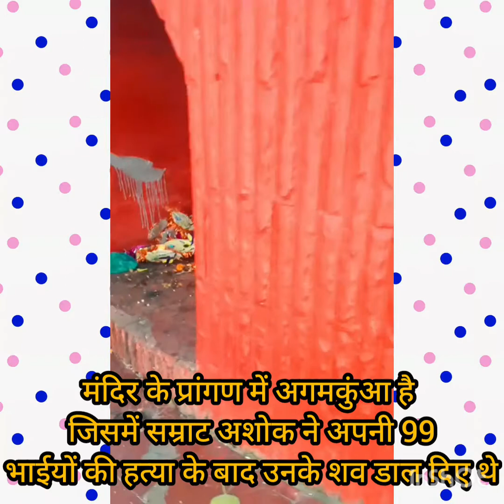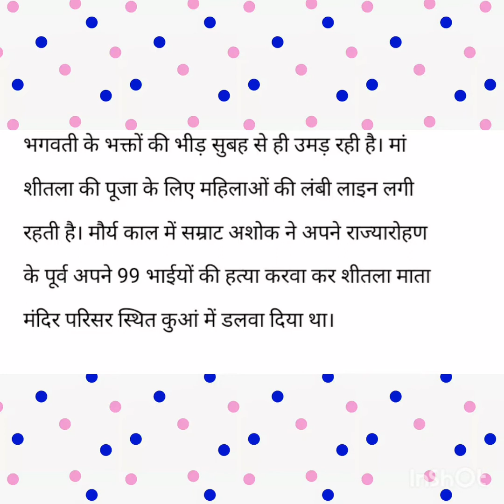||Shitala Mata Mandir, ||Agamkuan |Vlog By Prity Azad ||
शीतले त्वं जगन्माता शीतले त्वं जगत्पिता। शीतले त्वं जगद्धात्री शीतलायै नमो नमः।।'

पटना के एेतिहासिक माता शीतला के मंदिर का अपना अलग ही महत्व है। मंदिर के प्रांगण में अगमकुंआ है जिसमें सम्राट अशोक ने अपनी 99 भाईयों की हत्या के बाद उनके शव डाल दिए थे।